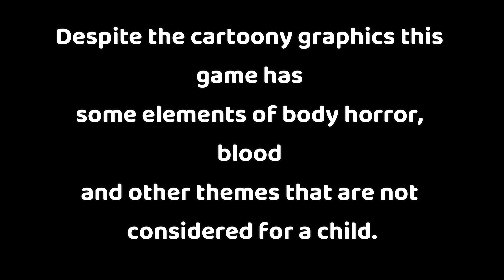asmr that's not my neighbor + gum chewing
this one was a fun game to play ^_^ milkman i love youuuuuuuu My boyyy i don't even care anymore RELEASE ME!! ! !

pfp by @jorydoo on insta

wow can't wait to play milkman that's not my neighbor game whispering with gum chewing and clicking sounds and rambling and close whispers gaming

frutiger aero save me save Me asave me